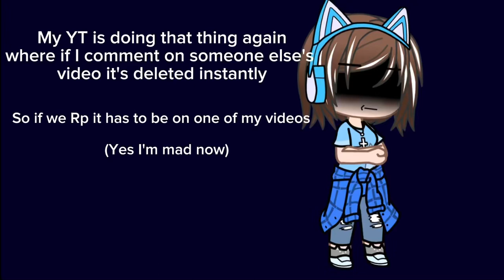Announcement Because YT Is Dumb-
Excuse me while I repeatedly chuck my phone at things.